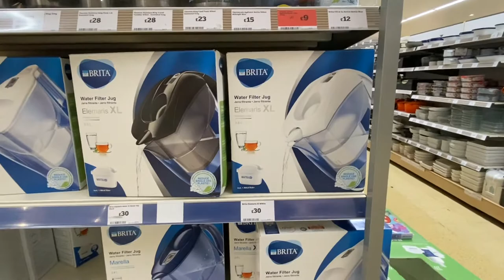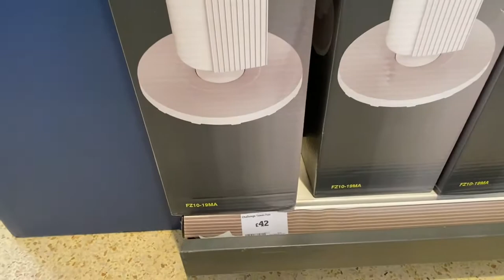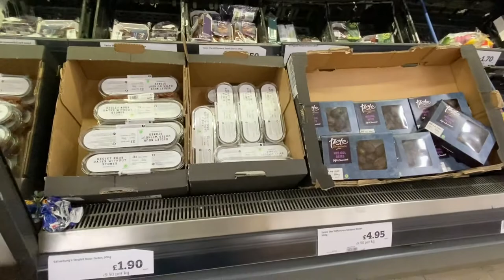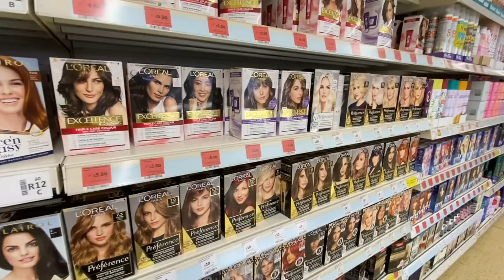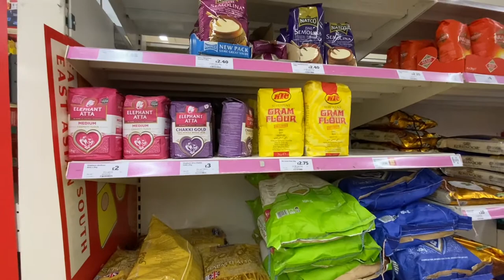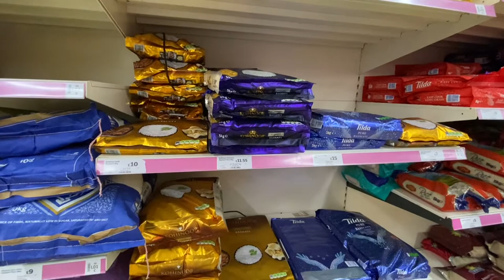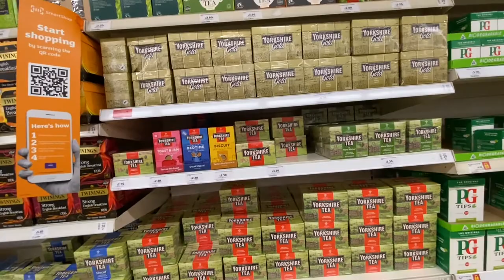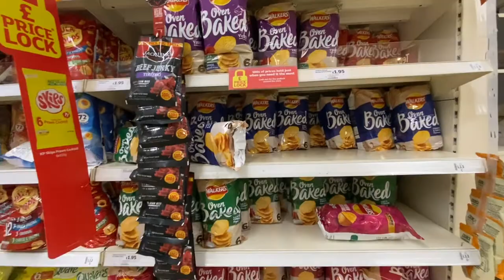London Sainsbury Shopping vlogs food fruits # enjoy 🛍 📝